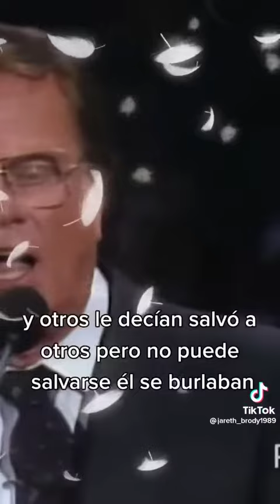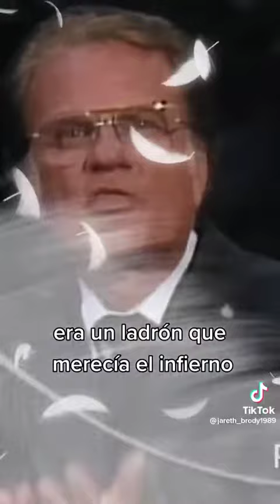Billy Graham predicas